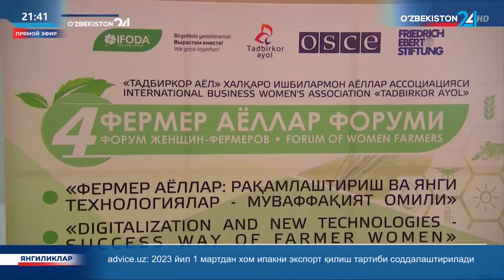Фермер аёллар: рақамлаштириш ва янги технологиялар, муваффақият омиллари